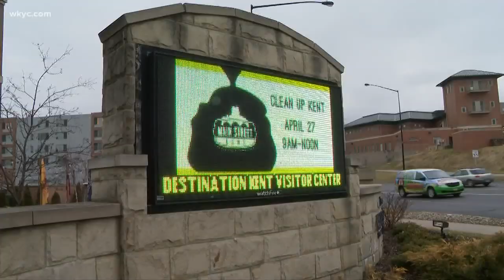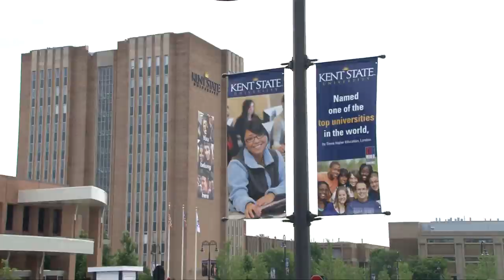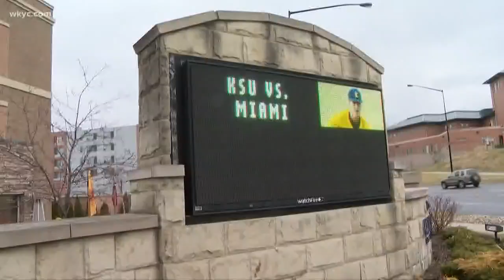Unzipped: Exploring the hidden gems in Kent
April 8, 2019: WKYC's Danielle Wiggins takes us on a tour of the coolest places to visit in Kent.